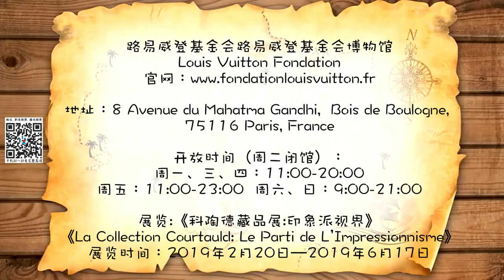【慧琳时间】第178集 保罗 高更《干草堆》Paul Gauguin《Les Meules》